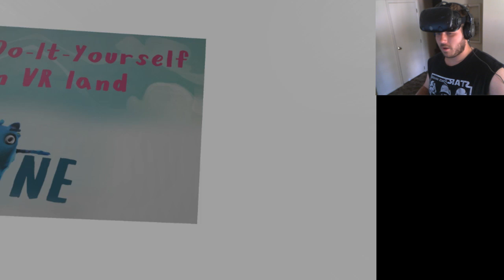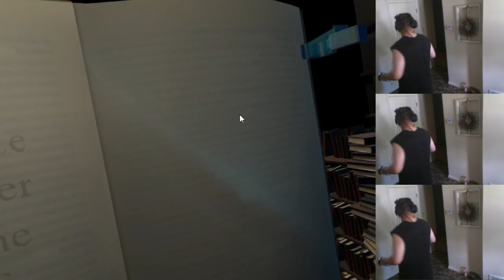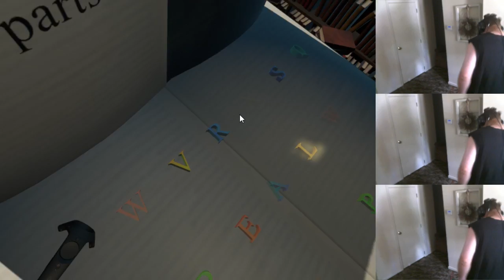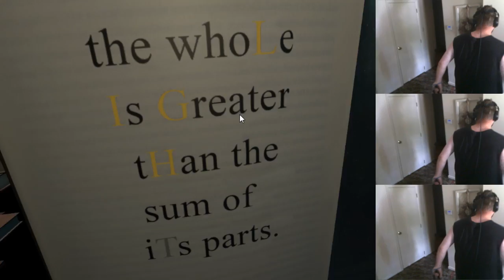MIRROR LANDS? - RETNE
GAME IS FREE ON VIVEPORT